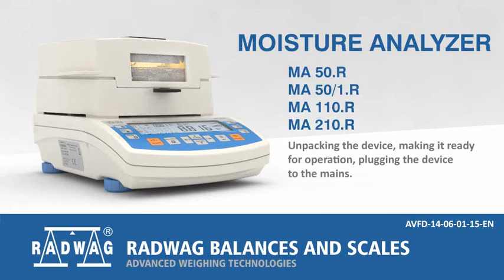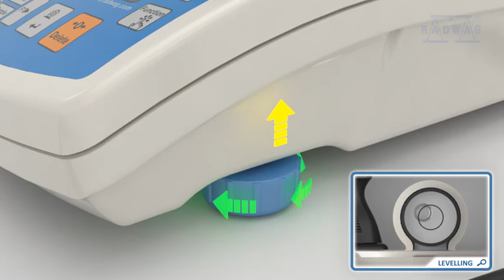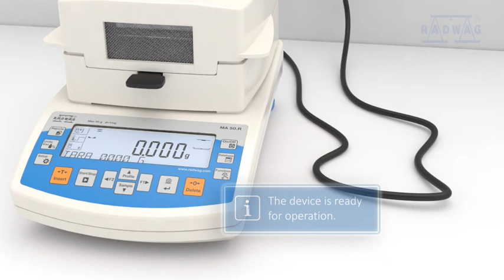MA R Moisture Analyzer - Quick Start (EN)